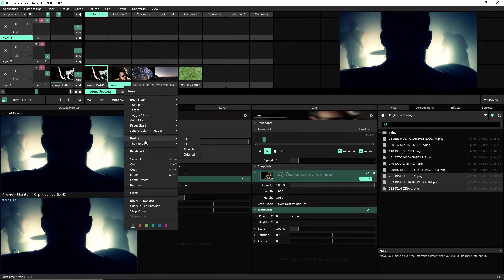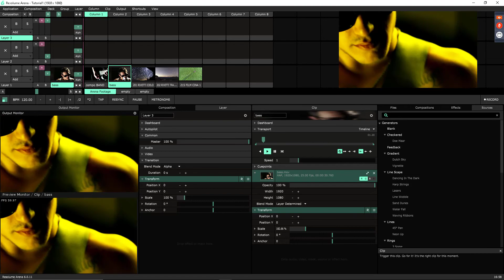Resolume Arena in 2min! 1_7 Trig a Clip